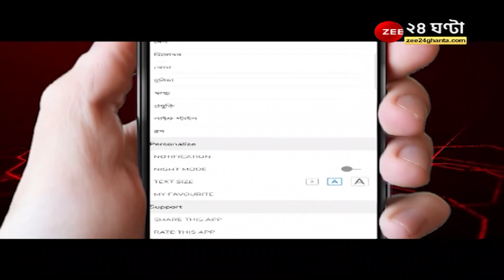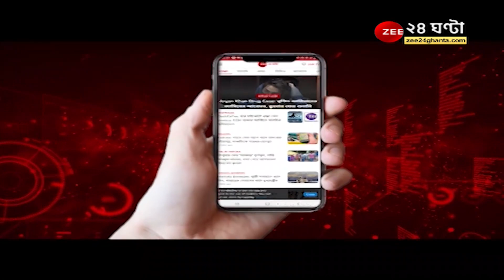UDAAN2022 PANEL 4: Bengal Digitisation Story: বাংলা কতটা ডিজিটাল - UDAAN -র মঞ্চে জবাব দিলেন...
UDAAN2022 PANEL 4: Bengal Digitisation Story: বাংলা কতটা ডিজিটাল - UDAAN -র মঞ্চে জবাব দিলেন অরুণাভ বন্দোপাধ্যায়, ডিরেক্টর, অ্যালায়েন্স ব্রডব্র্যান্ড .